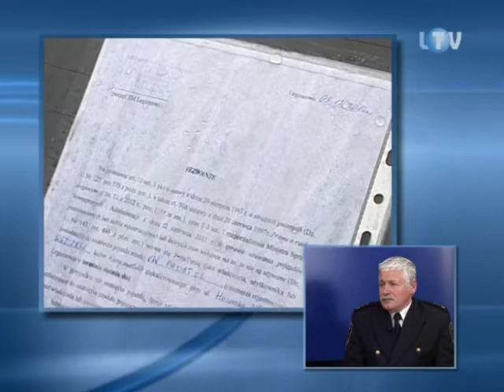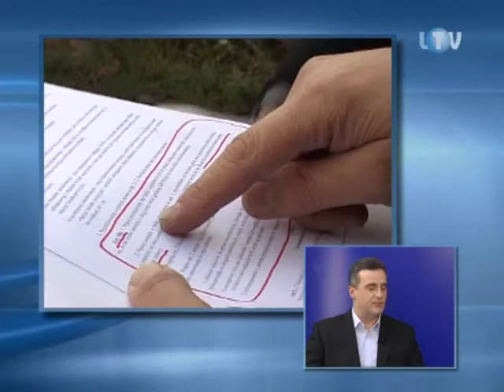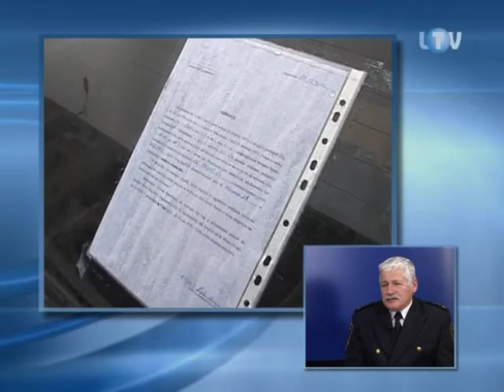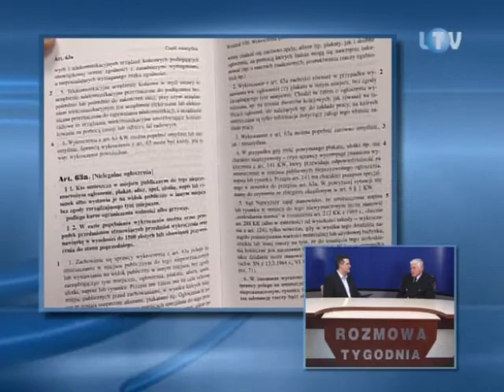Rozmowa Tygondnia - Straż Miejska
Gościem Tomasza Talarskiego był Ryszard Gawkowski, komendant Straży Miejskiej w Legionowie